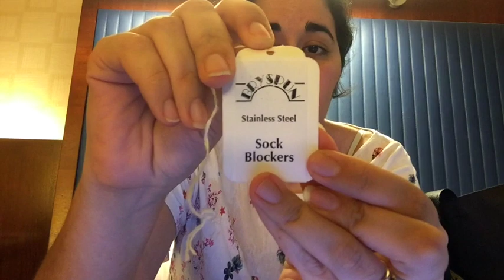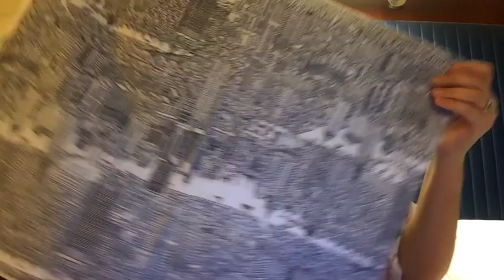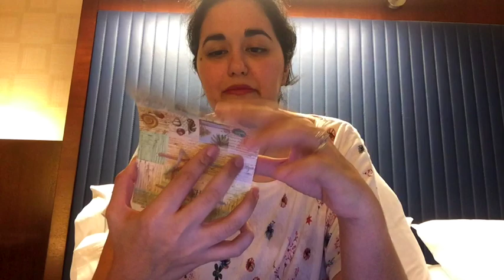Knitting Expat - Episode 27 - The One From New York & My New Pattern Collection Announced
Welcome to the Knitting Expat Podcast ... this is the 27th episode and this week I talk a bit about my Finished objects, my WIP's, Project bags I'm selling on Etsy, Knit A Long news and other general chit chat.

You can find me on Periscope as @minaphilipp

Happy Knitting :)